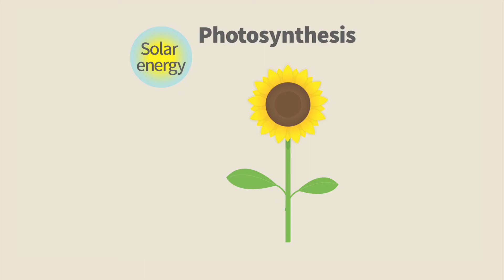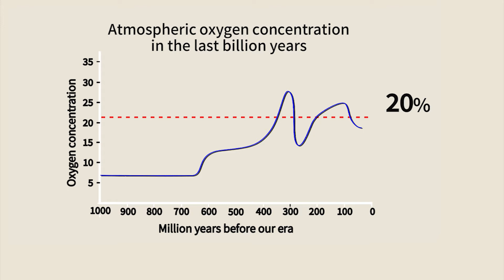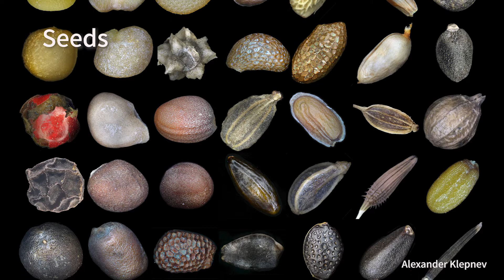G01e Plant Evolution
In this video we visit the evolution garden at the Safra Campus of the Hebrew University of Jerusalem to  reviews plant evolution from algae to flowering plants